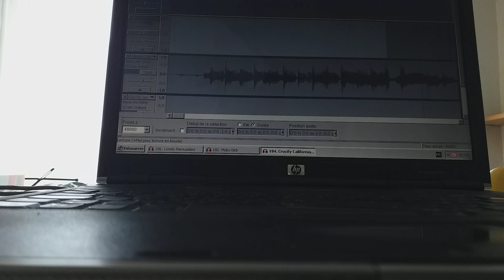Mashup Crucify California Girls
Mashup : Crucify (Tori Amos) / California Girls (Beach Boys)